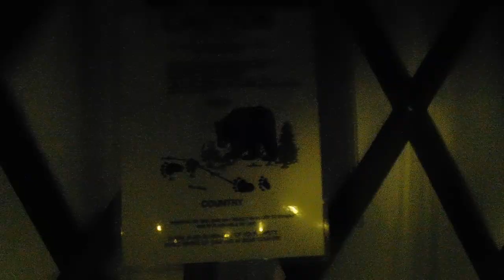Winter Camping In A Yurt In Utah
Spur of the moment yurt trips are the best yurt trips.  It dumps snow, we get the snowmobile stuck, then I go fast, then we have fun.  Such a great trip.